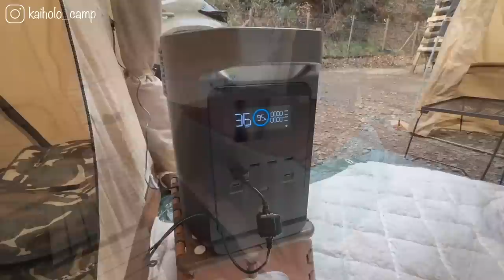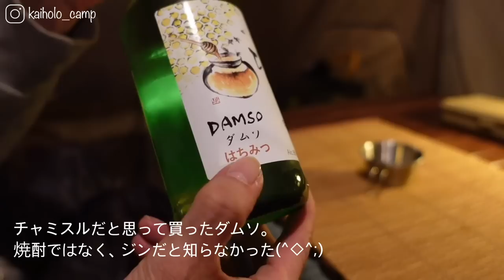【50代女子ソロキャンプ】こたつでお籠りキャンプ TINY CAMP VILLAGE｜EcoFlow DELTA 2｜Solo camping with my dog. Vlog［15］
50代女性キャンパー Kaiholo campです。1/13〜14で2023年初キャンプに厚木市七沢温泉にあるtiny camp villageさんへ行ってきました！2023年も私の旅にお付き合いください。

【使用しているギア】
・EcoFlow DELTA 2
EcoFlowアマゾン：
【EcoFlowよりお知らせ】
期間限定ポイント3倍！
ご興味がある方、ぜひ下の公式店舗リンク・商品リンクによりご確認ください。
・DODカマボコテント３S
・DODソトネノキワミ（L）
・LOGOS 丸洗いやわらか寝袋ウォーミー
・モザンビーク アウトドアテーブル
・BUNDOK ギア ケース
・イワタニ カセットガス ストーブ
・オレゴニアンキャンパー ペッパーボックス コヨーテ
・ハスクバーナ ゼノア ハチェット
・Barebones Living レイルロード ランタン アンティークブロンズ
・テンマクデザイン クラシックランタン　ミニ
・50/50 WORKSHOP  2WAYトーチ＆ランタン
・SPICE OF LIFE フックスタンド（ランタンスタンド）
・テンマクデザイン　フラット焚火台【Ｍ】
・テンマクデザイン ウッドストーブ サイドビュー【Ｍ】
・Kalita コーヒーポット ステンレス製 細口 0.7L
・Opinel アウトドアナイフ No.7
・kovea KGR-1503 Cube キューブ TABLE TOP STOVE
・PSKOOK 折りたたみ テーブル
・STANLEY 新ラッチ クーラーボックス 6.6L
・ククサ ハンドメイド 木製 コップ マグカップ
・ナチュラルクッキング 木製食器色々